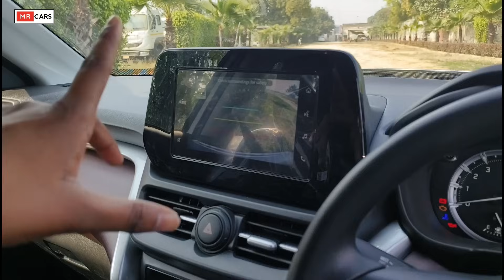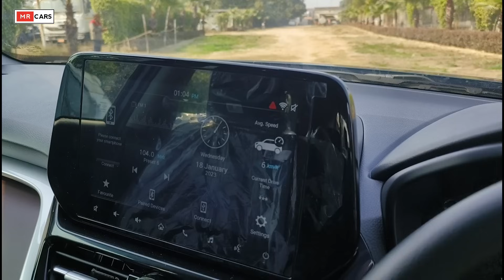Grand Vitara Cng Delta vs Zeta Cng Comparison 🔥✅ l Grand Vitara Cng Review l MRCars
Cover Topics:-
1. Grand vitara cng Review and Walkaround
2. Grand vitara cng delta vs Zeta cng comparison
3. Grand vitara delta cng vs Zeta cng comparison
4. Grand vitara Cng base vs top model comparison
5. 2023 grand vitara cng delta vs Zeta cng comparison